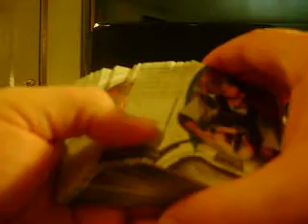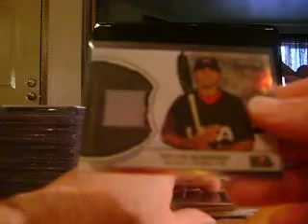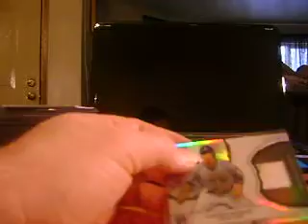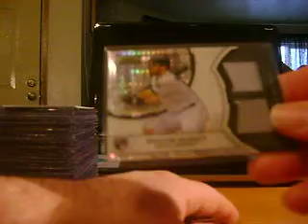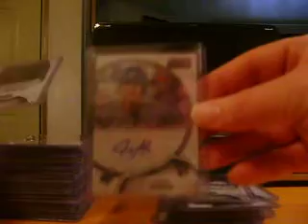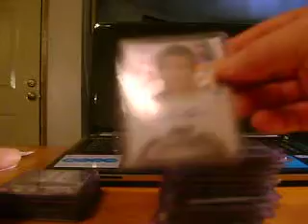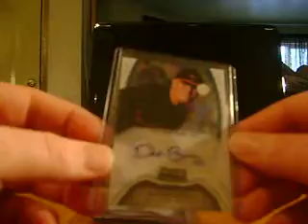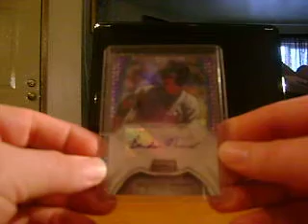2011 Bowman Sterling Baseball 4 Box Recap - Purple Black Gold Refractor Galore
All of the jersey cards are for sale. Please PM me with your offer.